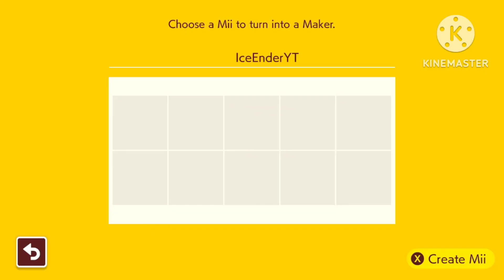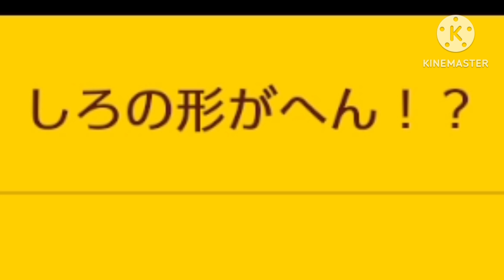Mario Maker 2: Endless Mode!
This is my first time playing Online in Mario Maker 2! I've had the game for months, but I didn't have switch online when I got it so the only way other people could see my levels was with YouTube. Anyway, I got switch online a couple days ago, so yeah!